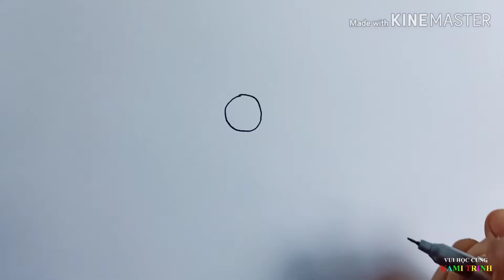Hướng dẫn bé vẽ và tô màu | Bé vẽ chùm nho đẹp cùng chị Kami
Bé vẽ chùm nho đẹp cùng chị Kami | Hướng dẫn bé vẽ và tô màu
Video hướng dẫn bé vẽ chùm nho đẹp cùng chị Kami. Những quả nho màu tím mọc thành chùm với 2 chiếc lá xinh xinh.
Xem thêm:
Danh sách: HƯỚNG DẪN BÉ VẼ VÀ TÔ MÀU để bé cùng học vẽ và tô màu với chị Kami